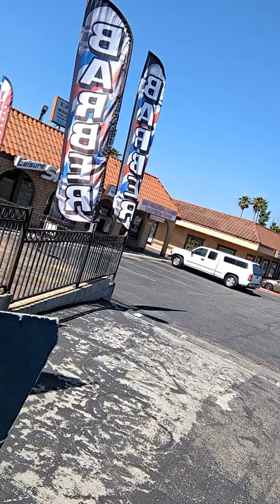The original video this morning that I made as Terry the Black dog Monster at my Insurance Job